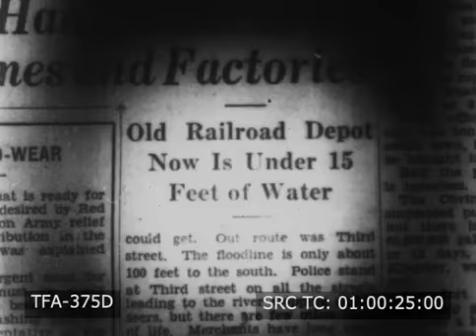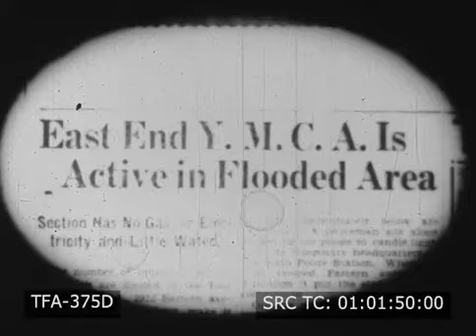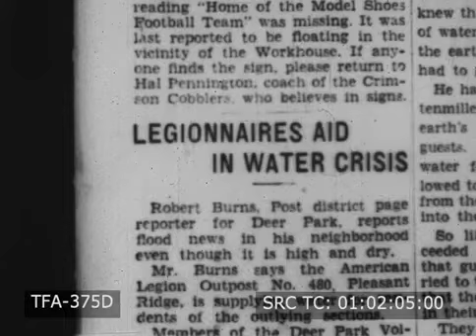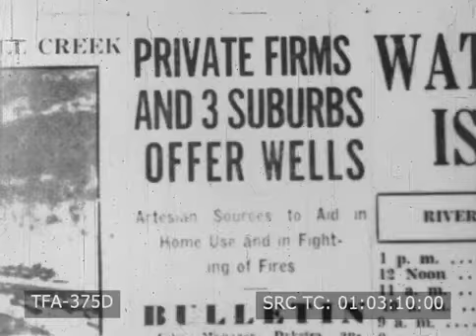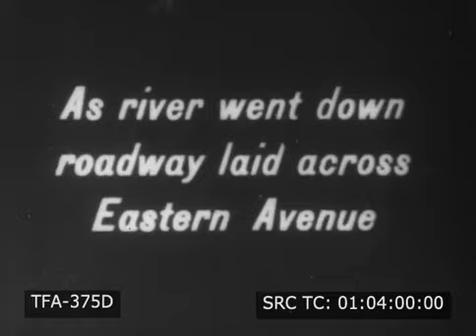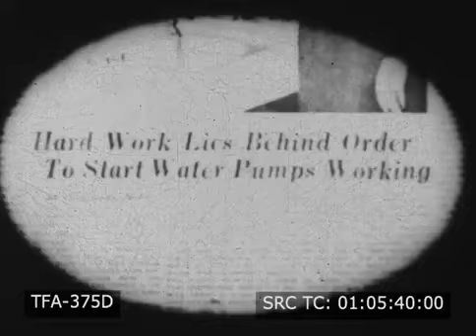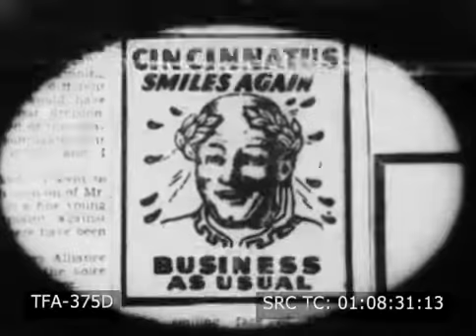Cincinnati Flood 1937